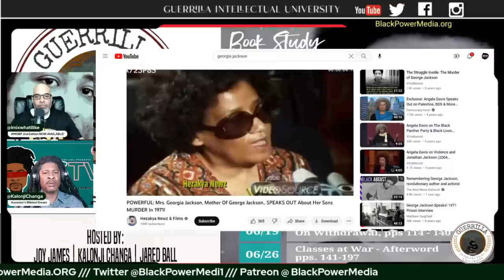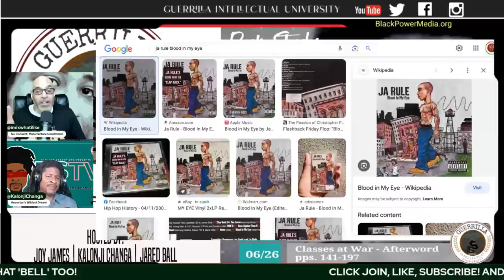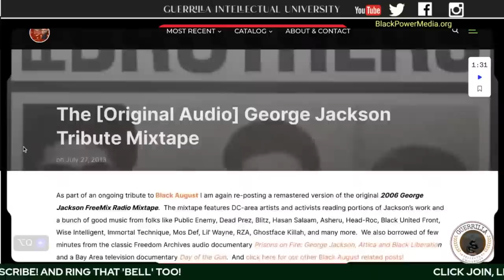Blood In My Eye - Part One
Week One.

MORE GEORGE JACKSON:
The [Original Audio] George Jackson Tribute Mixtape